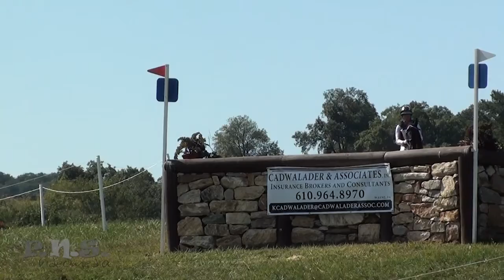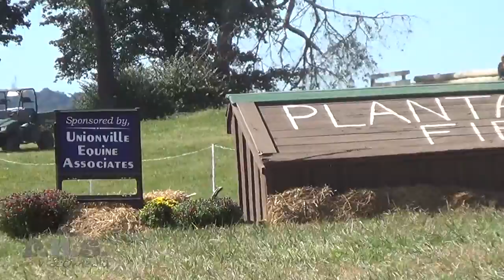Allie Knowles & Sound Prospect Plantation Field CIC*** September 2015